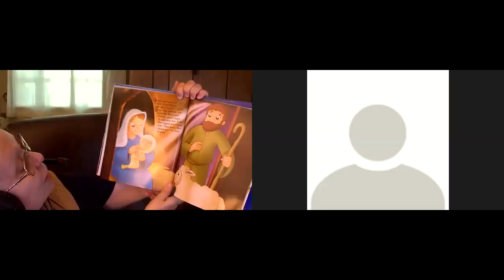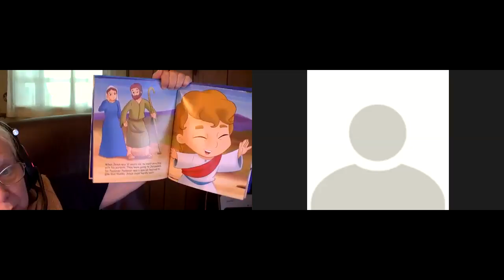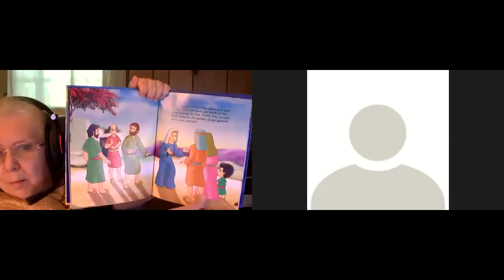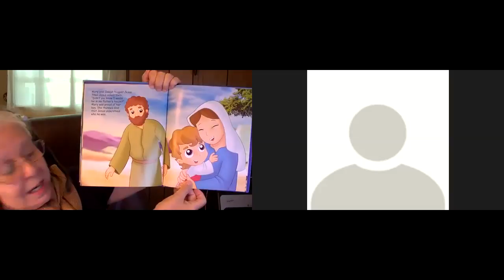STORY TIME: "JESUS AS A BOY" - Day 1 of VVBS 2020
Virtual VBS with Covenant Presbyterian
Day 1 Story Time "Jesus as a Boy"
Where to find it in the Bible:  Luke 2:41-52